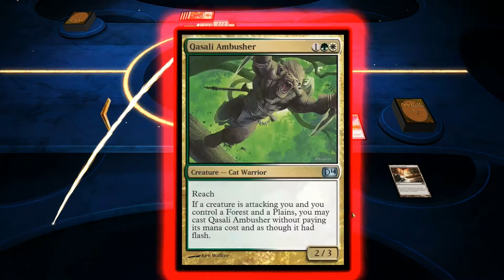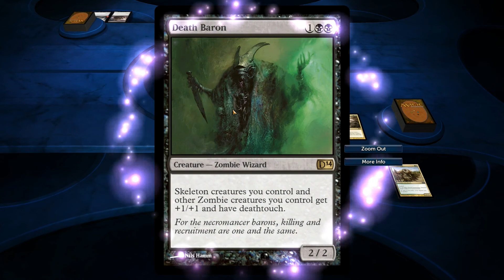Magic 2014 - Multiplayer: Hall of Champions - Hour of Power!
Leave a Like or a Comment! It helps me out a lot!
For those curious about the cuts, I had about 2 hours recorded and cut a couple of the really bad games that the deck just loses to itself. (Not getting a color of mana)